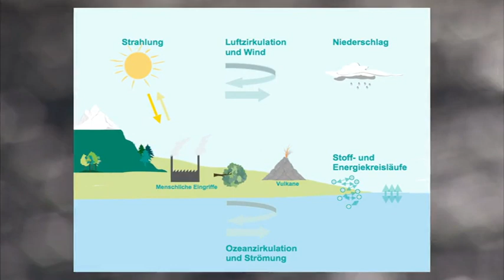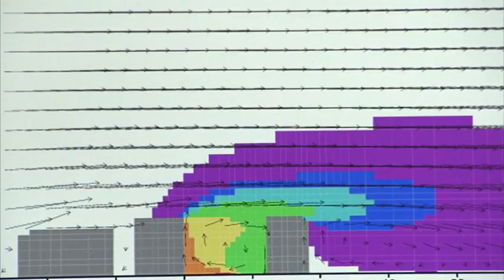Exzellenzinitiative: Exzellenzcluster "Integrierte Klimasystemanalyse und -vorhersage (CliSAP)"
Wie hat sich das Klima im Lauf der Jahrhunderte und Jahrtausende gewandelt? Wie veränderten sich dabei Ozeane, Land und Atmosphäre? Und was können wir daraus für die Zukunft schließen? Aussagekräftige Vorhersagen mit Hilfe von Klimamodellen sind Forschungsschwerpunkt des Exzellenzclusters Integrated Climate System Analysis and Prediction (CLiSAP) der Universität Hamburg. Kernaufgabe ist außerdem die Untersuchung von regionalen Effekten und Risiken sowie von Auswirkungen des Klimawandels in den Städten. Kann der Mensch den globalen Wandel in verträglichen Grenzen halten? Und wenn ja, wie kann die Gesellschaft die notwendigen Voraussetzungen schaffen? In Hamburg arbeiten Naturwissenschaftler, Ökonomen, Sozial- und Geisteswissenschaftler eng zusammen. Der Cluster besteht nicht nur aus Mitgliedern der Universität: Beteiligt sind auch das Max-Planck-Institut für Meteorologie in Hamburg und das Institut für Küstenforschung des Helmholtz-Zentrums Geesthacht. Partner für die hochkomplexen Berechnungen ist das Deutsche Klimarechenzentrum. Rund um den Cluster wächst so der Hamburger „KlimaCampus“. Als internationales Zentrum für Klimaforschung gewinnt die Hansestadt damit weiter an Bedeutung.